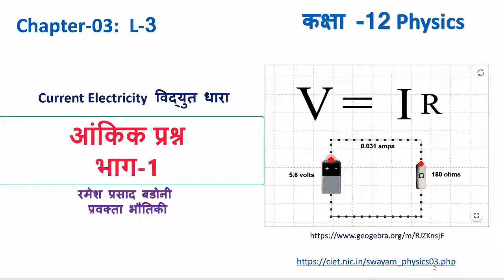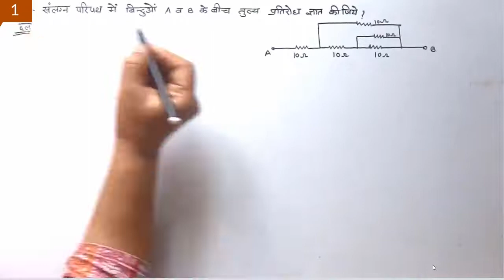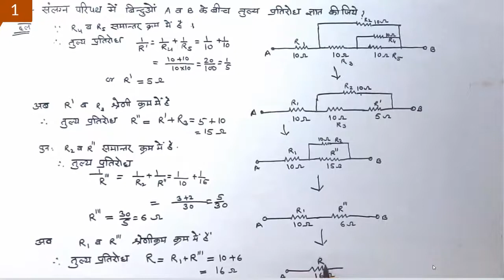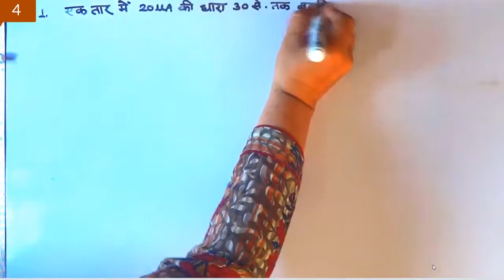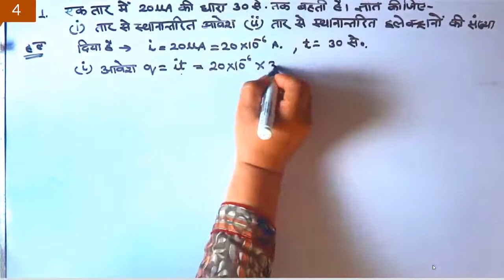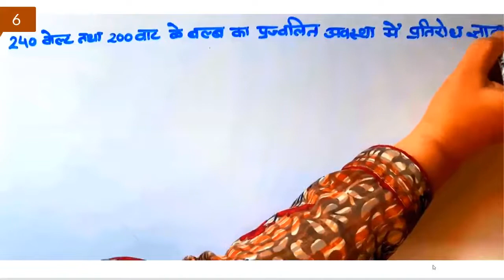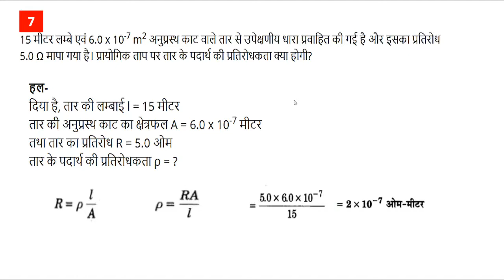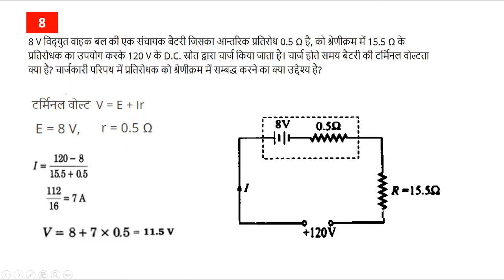numerical current electricity part one new